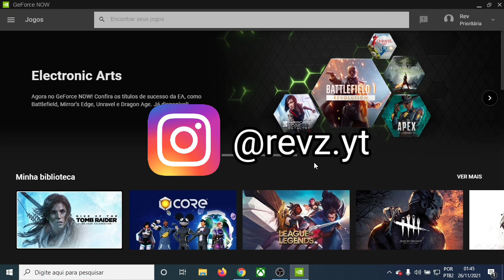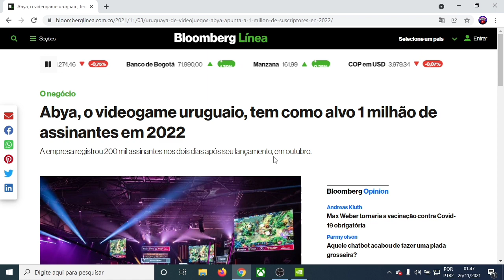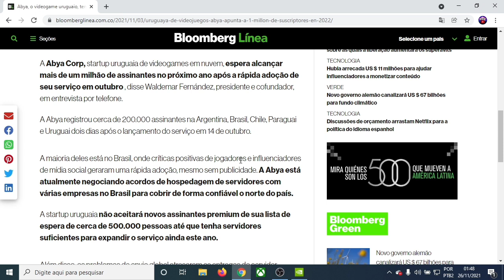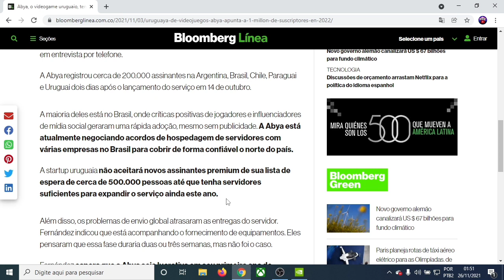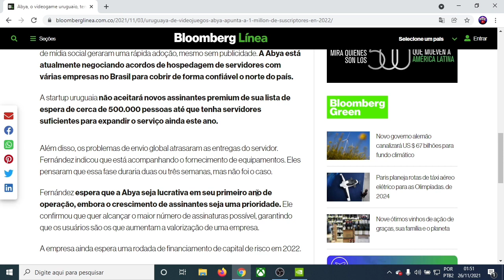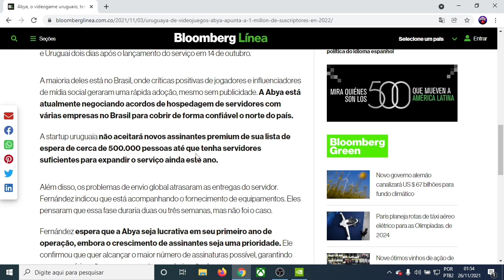NOVAS ASSINATURAS ABYA E NOVO SERVIDOR NO BRASIL - GEFORCE NOW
Notícias importante sobre o geforce now abya, sobre as assinaturas priority e servidor no brasil!

Apoie o Criador Epic Games: OREVZERA
*ASSINE AMAZON PRIME COM 1 MÊS GRÁTIS E GANHE JOGOS GRÁTIS E SKINS EM JOGOS TODOS OS MESES:

COMPRE:

1) Gamesir T4 Pro (Meu gamepad)
2) Mouse sem fio Logitech M170
3) Fire Stick TV
4) Controle Xbox
5) Dualshock 4
6) Fone Bluetooth JBL